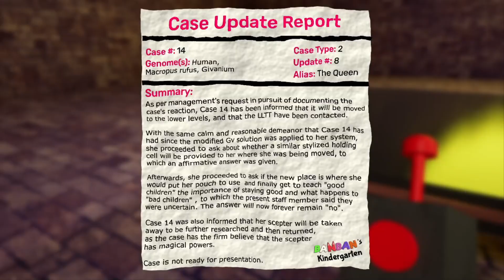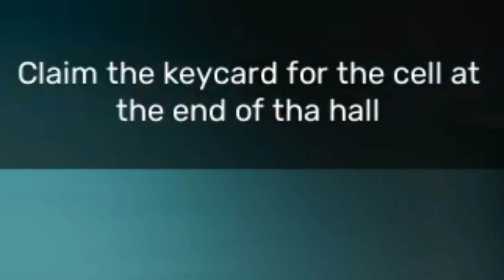Return to the Kindergarten Kingdom | Garten of BanBan 4 (Pt 1)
In honor of the beginning of Spooky Month/Spooktober, I am returning to the Garten of BanBan series. Yes I know this video is a bit late, but can you blame me. Last game was pretty bad. hope this one is better!